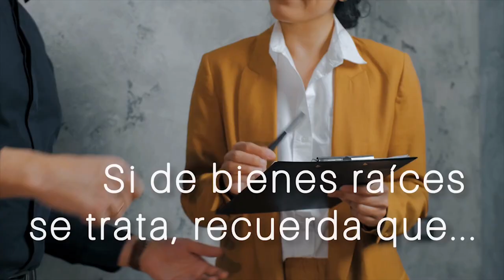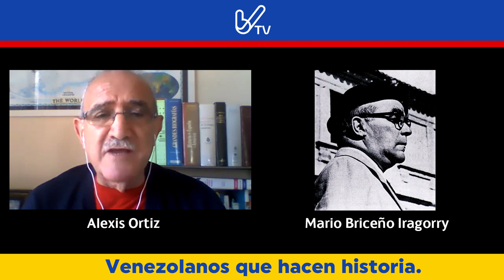Biografía corta de Mario Briceño Iragorry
MARIO BRICEÑO IRAGORRY

        Entre los venezolanos que hicieron historia hoy debemos destacar al ilustre MARIO BRICEÑO IRAGORRY, quien nació en 1897 en Trujillo y pasó a la inmortalidad en 1958 en Caracas.

        Este caballero trujillano destacó como ensayista, diplomático, diputado, abogado, juez, político, secretario de Gobierno del estado Trujillo, gobernador de Carabobo y miembro de la Academia Nacional de la Historia.

        En 1952 lanzó su famoso “Mensaje sin destino”, para denunciar el fraude electoral que terminó entronizando la dictadura de Marcos Pérez Jiménez.

        Don Mario Briceño Iragorry escribió biografías y ensayos claves para la comprensión del siglo XX venezolano.

Deja de complicarte la vida buscando propiedades en Florida, contacta a una profesional en el área de las Bienes Raíces 🏠 que te ayudará y acompañará en el proceso de compra o venta de cualquier tipo de propiedad en el área del norte de la Florida 🌴 La realtor venezolana 🇻🇪 más cercana a ti 😉 Teléfono :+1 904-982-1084